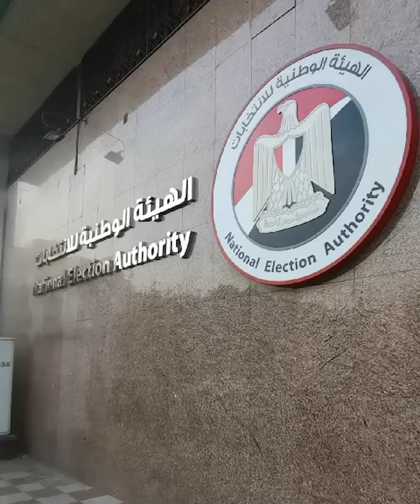مستشار حملة المرشح المحتمل فريد زهران: انتهينا من تقديم الأوراق واستوفينا الشروط